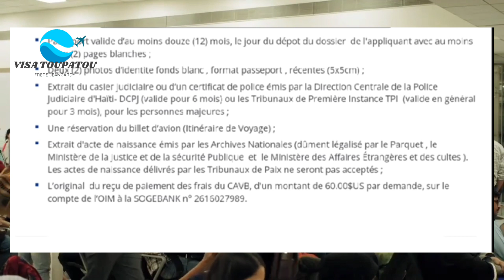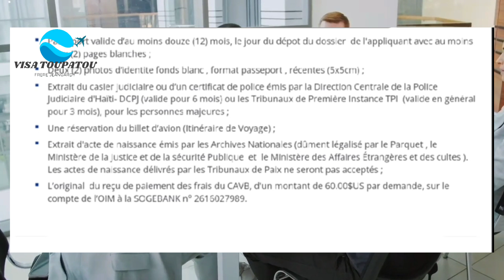peyi ki ouvri Pou Haitien LAGE CHA|| BRESIL, CHILI BELIZE, MEXIQUE ,ETAZINI ,ARGENTINE,AUSTRALIE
nan video SA wap konn list peyi ki ouvri Pou haitien aktyelman ...sel chwa nou genyen se Kite peyi Haití a, paske kominote internacional la totalman bliye nou !